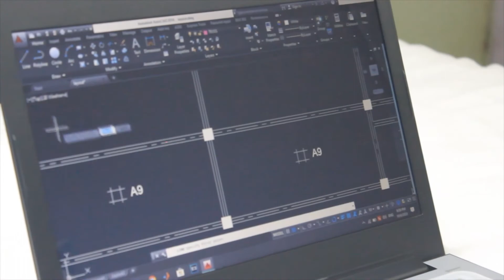Video Resume | UTM | Civil Engineering | Nadiah Bt Khairuddin